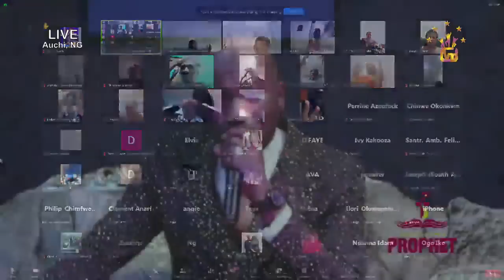Must Watch🔥 How APOSTLE AYO BABALOLA Affected My Life